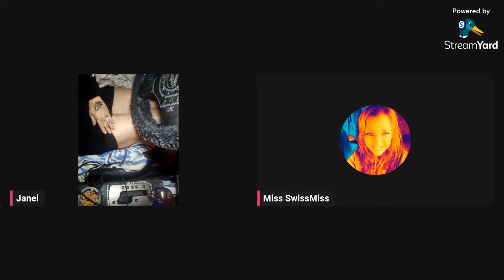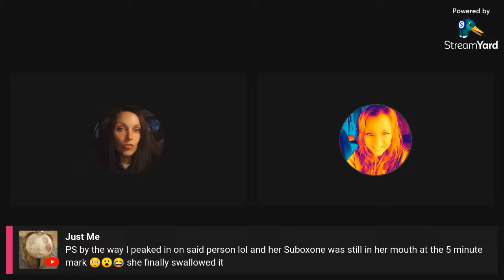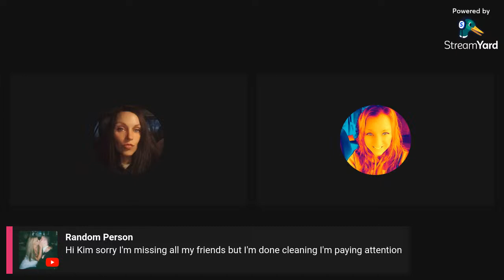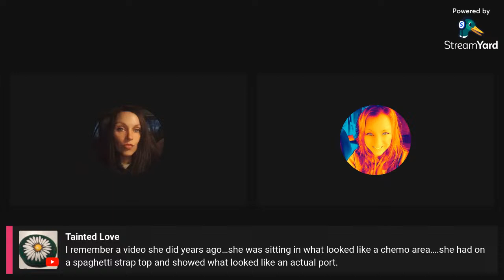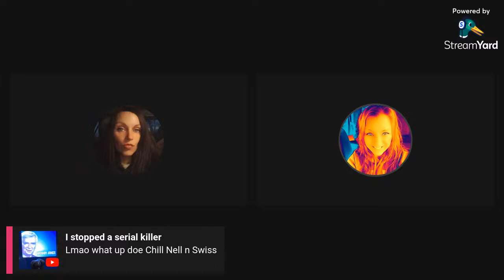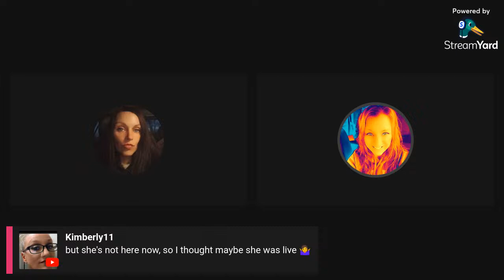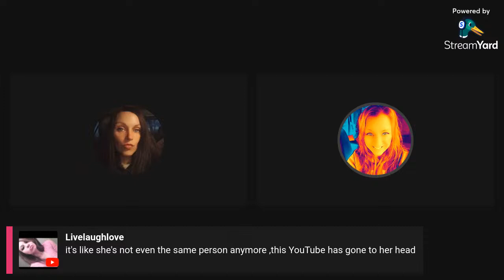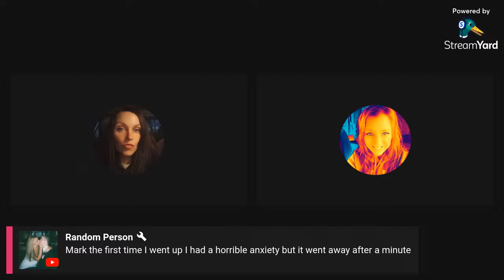Little commentary with swissy ❤️